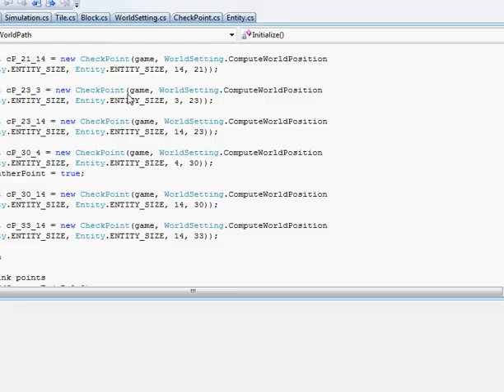Improved Evacuation Simulation with path finding (hard coded)